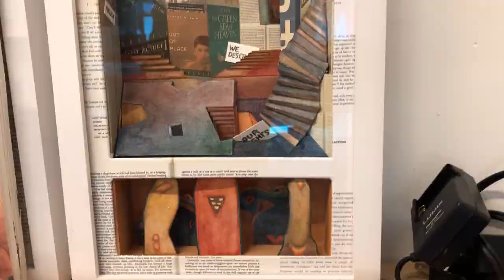BCA Artist Studio Tour - Valerie Hird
Vermont artist Valerie Hird, or “Val” to friends and fellow artists, invites us to into her Burlington home and adjacent studio for a captivating tour of her creative space. Hird describes her studio as a place where imagination and reality merge, and where she easily disappears into her work. At times both playful and revealing, she highlights points of interest such as her “karma control center,” painting station with an innovative pulley system for moving large-scale canvases, and a second-floor loft used for printmaking.

During her tour, Hird reveals some of the projects in development for her upcoming solo exhibition Don’t Ask Alice opening in New York at the Nohra Haime Gallery in September. This new body of work builds upon earlier projects such as New Mythologies to explore a more personal narrative that combines “biography, history, and myth.” One especially interesting work in progress is Hird’s new video she is filming using drawings and elaborate “stage sets” fabricated with help from fellow artist, Michael Zebrowski, at the Generator. To learn more about Val’s upcoming exhibition and past work visit her website at valeriehird.com.